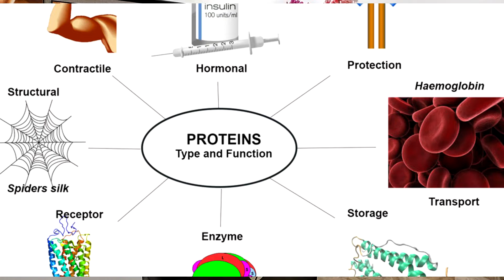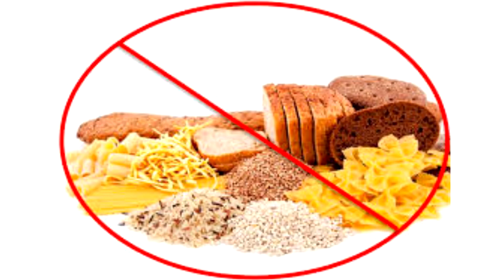How much Proteins do we need daily ??! || Dr Nidhi Gupta.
How much Proteins do we need daily ??!

After completing my MD I have been trained by Dr. Graham Simpson in Dubai on Integrative medicine. Nutrition Medicine from Apollo hospitals. And a lot of workshops.

I believe in focusing reversing metabolic damage caused by aging by going to the root cause of the disease.
Our centre is one stop solution to all age related and lifestyle disease like PCOS, thyroid issues, arthritis etc.

The path of disease reversal is always by controlling inflammation, supplementing nutrition, toxin reduction, exercise planning,
gut microbiota correction, rejuvenating hormones,
advanced supplementation and lifelong mindfulness. INTEGRAL approach.

awareness regarding the domain i.e. medical specialty. This shall not be treated as a substitute for an expert
physician's recommendation or prescription. there's no guarantee of specific results and also the results for any treatment mentioned on
 the web site might vary, as each individual and their health conditions ar completely different.